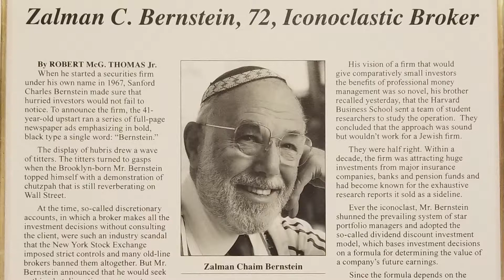Engage & Ignite your Referral Network with Kirk Michie, Advisor at AB Bernstein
REBL Marketing interviews professional services company and how they use the power of referral network to grow their business.
Here Reb Risty, Head REBL at REBL Marketing interviews Kirk Michie, an Advisor at AB Bernstein.